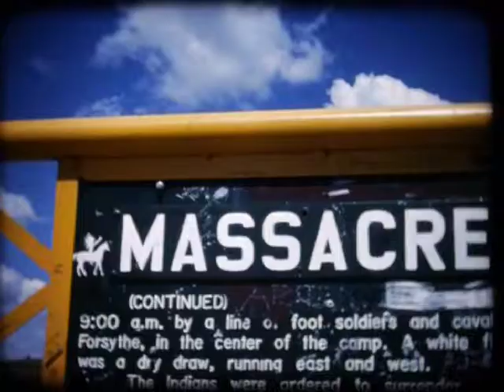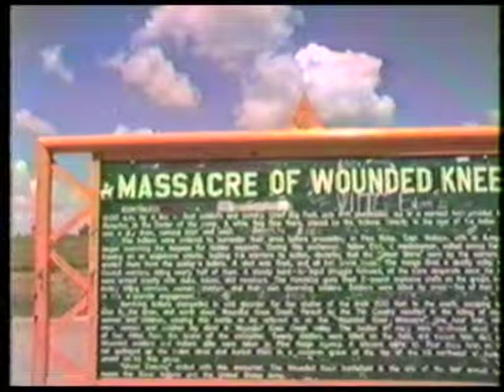Wounded Knee - A Visit to the Massacre Memorial Summer 1988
Wounded Knee Massacre

The Wounded Knee Massacre occurred on December 29, 1890, near Wounded Knee Creek (Lakota: Čhaŋkpé Ópi Wakpála) on the Lakota Pine Ridge Indian Reservation in South Dakota, USA. It was the last battle of the American Indian Wars. On the day before, a detachment of the U.S. 7th Cavalry Regiment commanded by Major Samuel M. Whitside intercepted Spotted Elk's band of Miniconjou Lakota and 38 Hunkpapa Lakota near Porcupine Butte and escorted them five miles westward (8 km) to Wounded Knee Creek where they made camp.
The remainder of the 7th Cavalry Regiment arrived led by James W. Forsyth and surrounded the encampment supported by four Hotchkiss guns.
On the morning of December 29, the troops went into the camp to disarm the Lakota. One version of events claims that during the process of disarming the Lakota, a deaf tribesman named Black Coyote was reluctant to give up his rifle, claiming he had paid a lot for it. A scuffle over Black Coyote's rifle escalated and a shot was fired which resulted in the 7th Cavalry's opening fire indiscriminately from all sides, killing men, women, and children, as well as some of their own fellow troopers. Those few Lakota warriors who still had weapons began shooting back at the attacking troopers, who quickly suppressed the Lakota fire. The surviving Lakota fled, but U.S. cavalrymen pursued and killed many who were unarmed.
By the time it was over, at least 150 men, women, and children of the Lakota had been killed and 51 wounded (4 men, 47 women and children, some of whom died later); some estimates placed the number of dead at 300. Twenty-five troopers also died, and 39 were wounded (6 of the wounded would later die). It is believed that many were the victims of friendly fire, as the shooting took place at close range in chaotic conditions. At least twenty troopers were awarded the coveted Medal of Honor.
The site has been designated a National Historic Landmark.

A film by Jürg Knobel, Switzerland, 1988

Original:
33 sec. filmed in 16mm Kodacolor with a Paillard Bolex H16, spring mechanism
92 sec. filmed in video VHS-C with a Panasonic camera